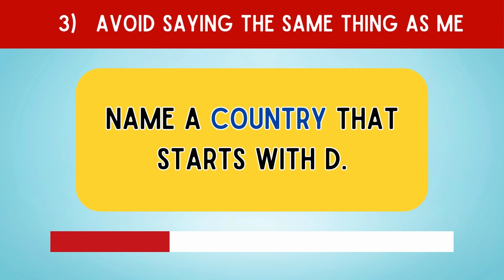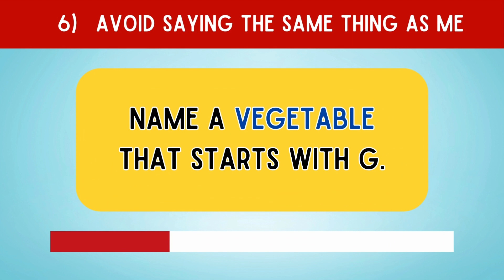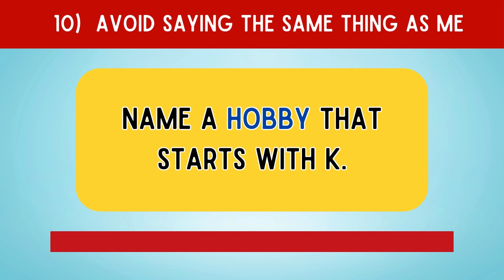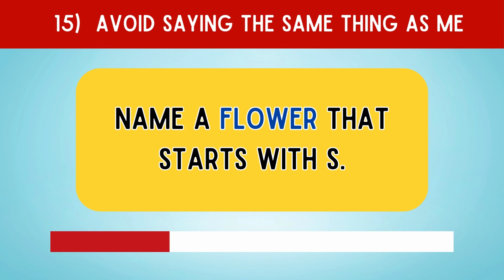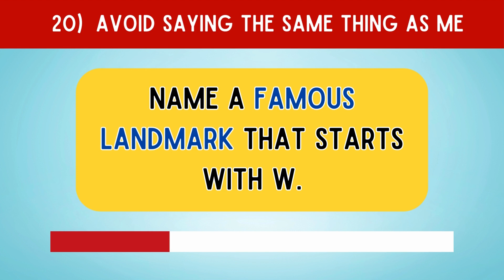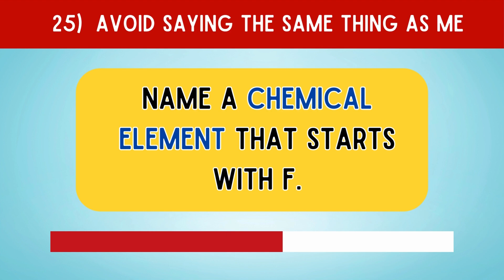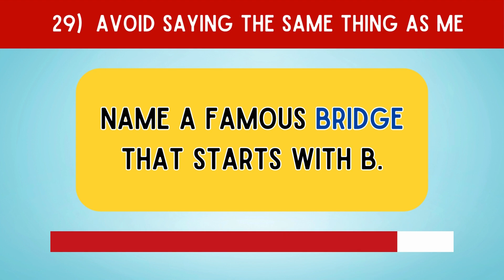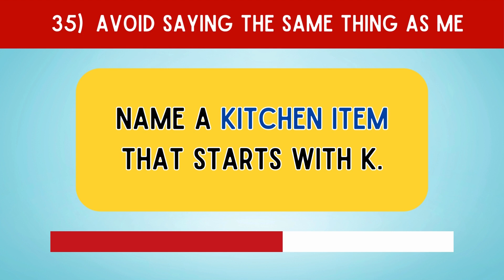Avoid Saying The Same Thing As Me | Alphabet Challenge! 😱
In this video, we play the "Avoid Saying The Same Thing As Me" game, where each player has to name something starting with a specific letter of the alphabet without repeating what the others have said. It's a hilarious and challenging game that tests our quick thinking and creativity.

Our channel priority is to upload fun quizzes and provide you with full entertainment.